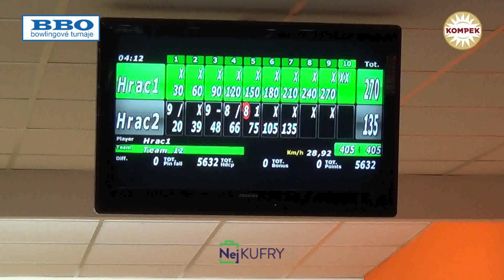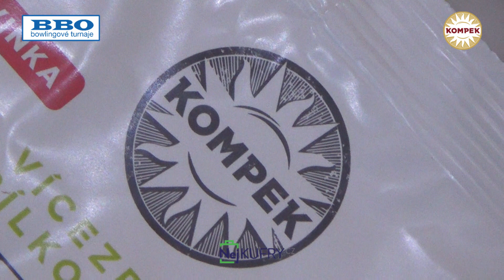BBO-CZECH BOWLING, 9. BBO tour, 5.9.2021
Vašík Kordulík si před ME juniorů s přehledem vybojoval vítězství.